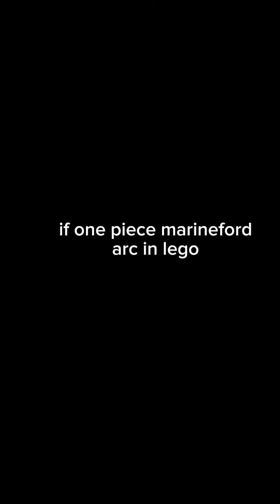marineford arc but lego | lego one piece